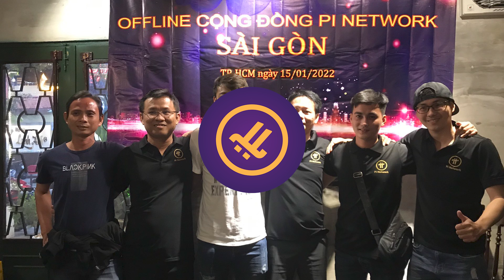Pi Network项目不要见人就推广，好项目不需要推广，Pi Network未来影响力会非常大，PI网络只需要公开后就会迎来很多流量。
手机挖矿项目pi币
请点击此链接 安装应用程序，
并使用我的用户名（lsd215）作为邀请码就能获得您的Pi